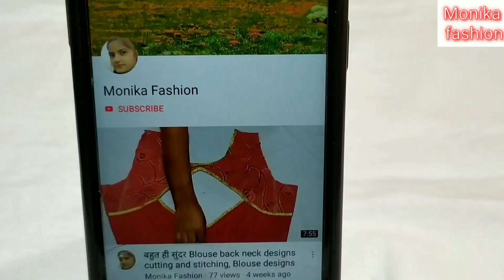Very Simple and Beautiful Blouse Design cutting and stitching/ Blouse design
Aaj ki video mein meine aapko beautiful blouse design banana bataya hai.

Monika fashion